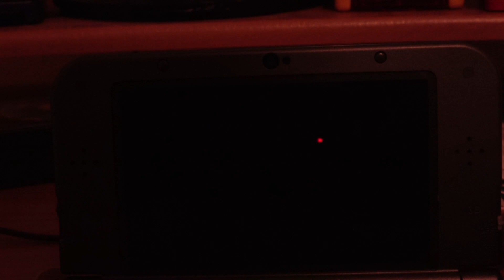454- LIVE! Shiny Alolan Grimer in Ultra Sun after ~2000 REs!! (USTQ #1)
Found this back in August! Can not BELIEVE of all things here, I ended up getting the rarest one! This Grimer is 10% at the trainer school, and I'm so happy to have one! I honestly could've gone for any of the 4 possible Pokemon at the Trainer School. Next up I will be going to Melemele Meadows hoping for an Oricorio or Cutiefly!